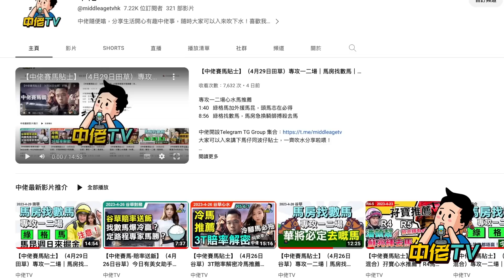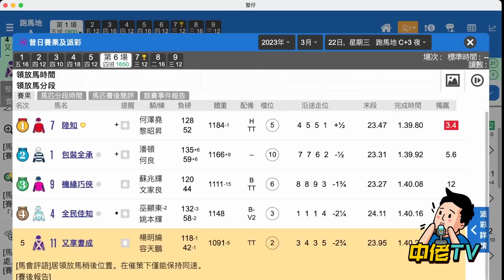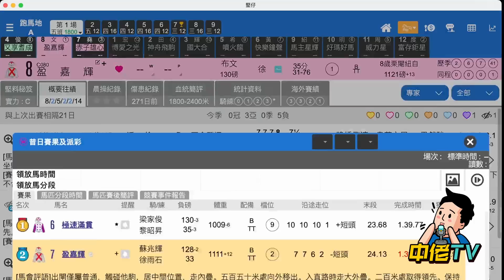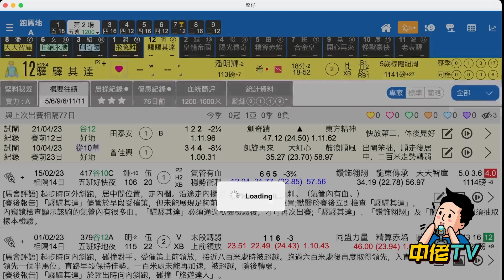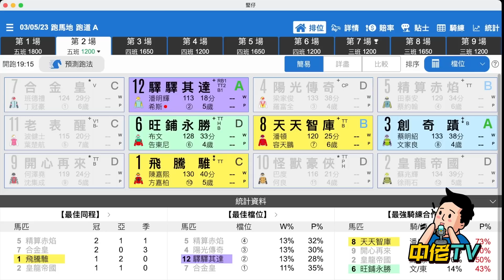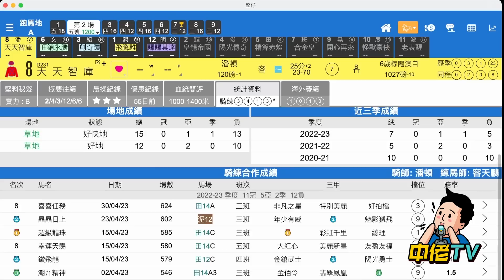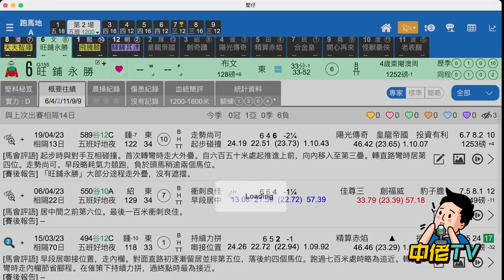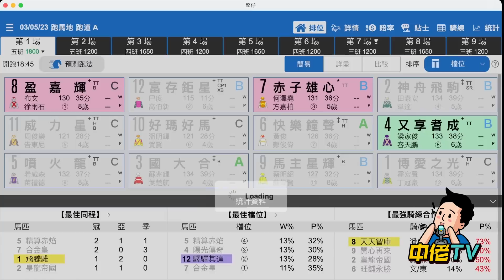【中佬賽馬貼士】（5月3日谷草）專攻一二場｜馬房找數馬｜馬房短時間2匹急出馬！點解要咁急？綠格馬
專攻一二場找數馬推薦
0:18   馬房短時間急出馬2匹提供
5:58   綠格馬做膽，配強騎師！必然去馬

隨時有變！加入TG，中佬們各場精選冷馬貼士隨時貼#真飛 落注，專攻冷馬，（5月3日）阿肥專攻第1/2場找數馬過關心水推介